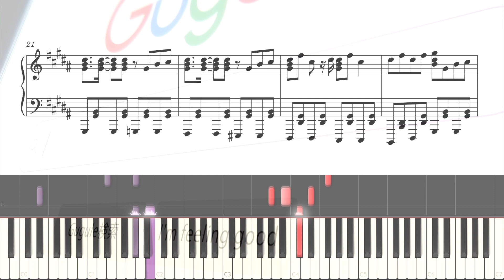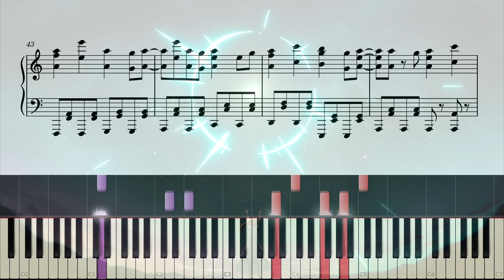아이돌 - 【최애의 아이】오프닝 피아노 편곡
작곡 YOASOBI
편곡 나